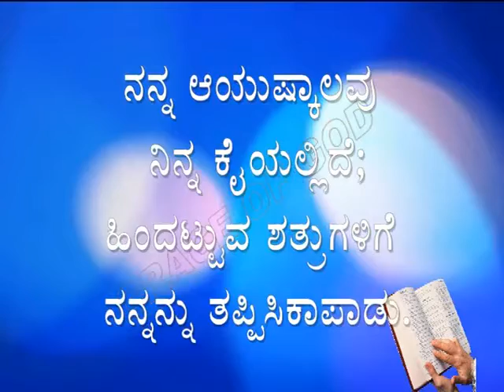ಇಂದಿನ ಸತ್ಯವೇದ ವಾಕ್ಯ. [15/10/2022] Verse of the Day